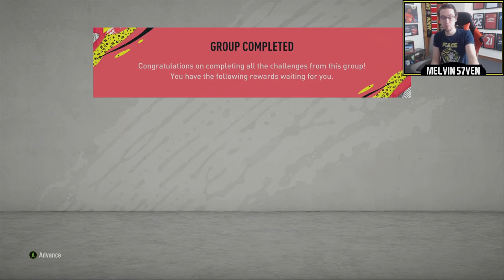BEST OF RELEASE 2 PARTY BAG SBC! + 93 SUMMER HEAT SBC LENGLET - W or L? - Episode 10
EA has released a 93 rated Summer Heat Lenglet SBC + a brand new Party Bag SBC, is this a W or an L?

Friday - 3-7pm
Saturday - 3-7pm
Sunday - 3-7pm